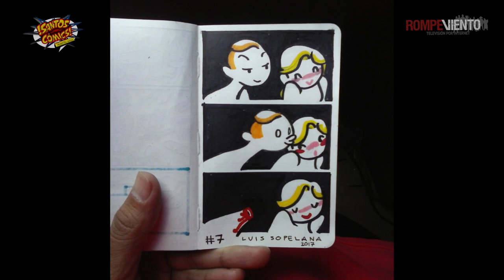SoyRetroPorque con Luis Sopelana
Hoy en la nave de la imaginación nos ponemos nostálgicos y recordamos la época de los 80s con el libro "Soy retro porque". Martín Arceo platica con uno de sus creadores, el ilustrador Luis Sopelana Palomino, quien comparte la coautoria con Guillermo Guerrrero.